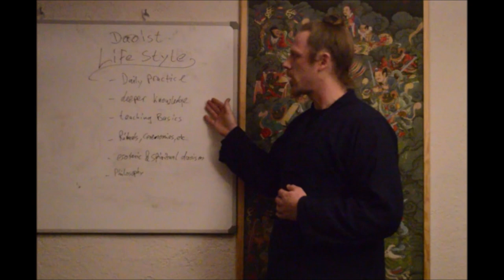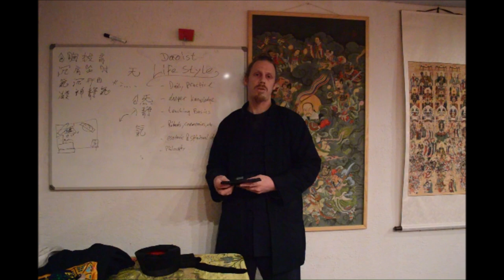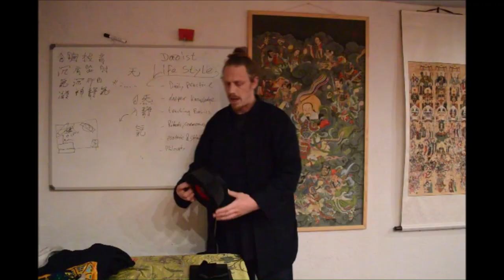Discover Daoism - Daoist Lifestyle - Daoist Clothing and Uniforms Part 1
Daoist Education
Free Content,Online Classes,Video-Courses,Webinars,Study-Programs

Wudang Temple Germany
Traditional Wudang Training, Courses, Intensive Programs